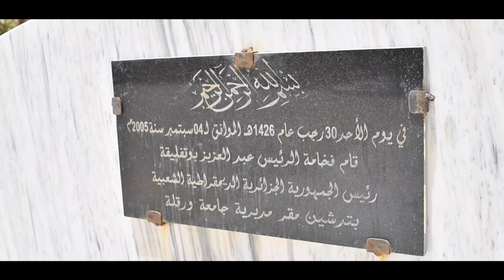الأبواب المفتوحة على الجامعة للموسم الجامعي 2025/2024 كلية العلوم التطبيقية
@ University of Kasdi Merbah Ouargla channel